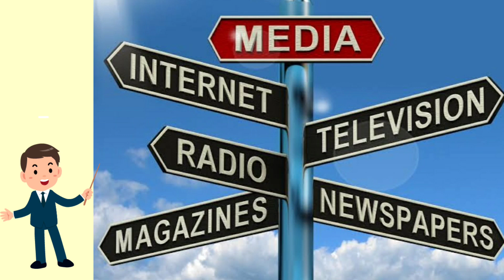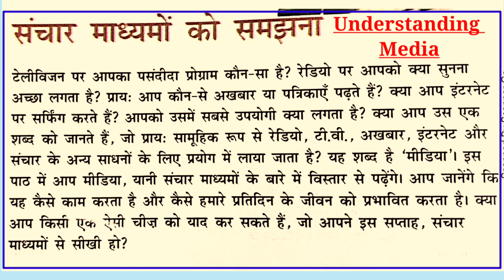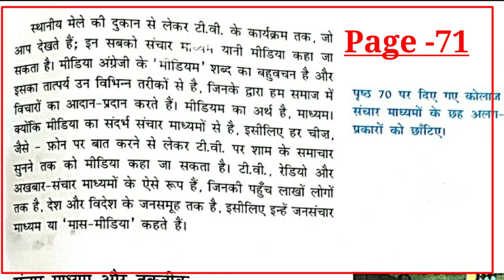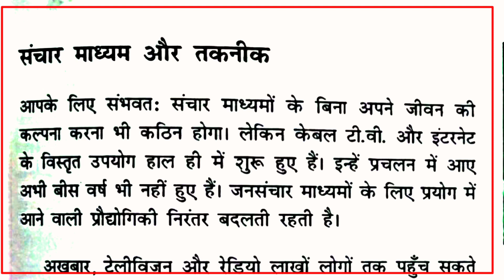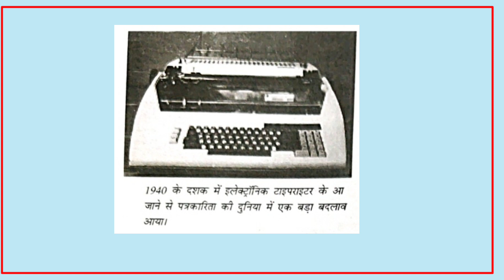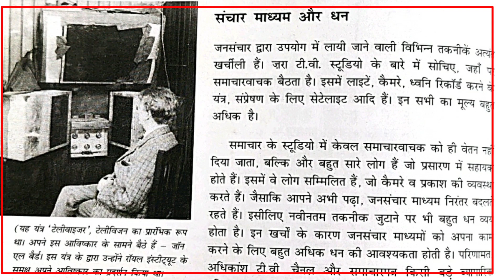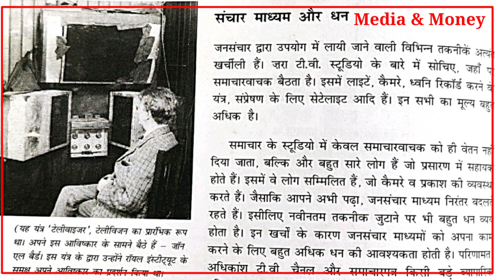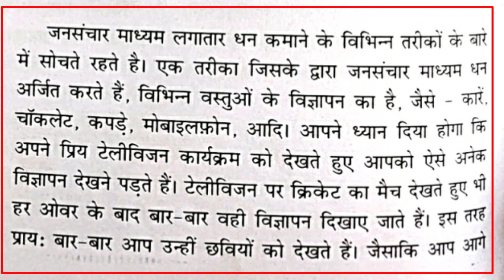Understanding Media ( संचार माध्यमो को समझना)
Online Schooling is back again to help you to understand the topic in easy and interesting manner..